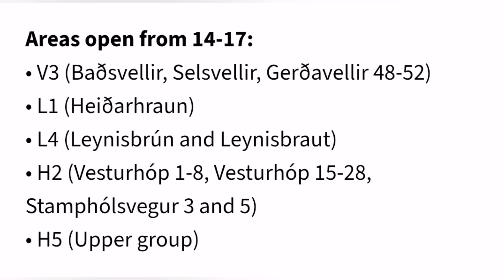Grindavík: Abandoned Iceland Town Opens Today, Sundhnúka Hagafell Fissure Eruption Volcano